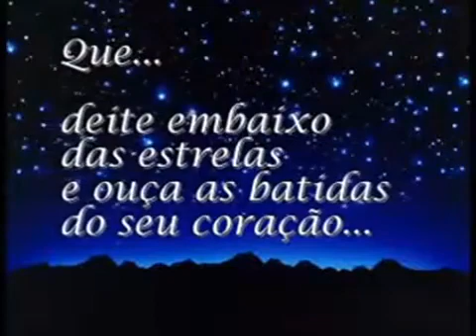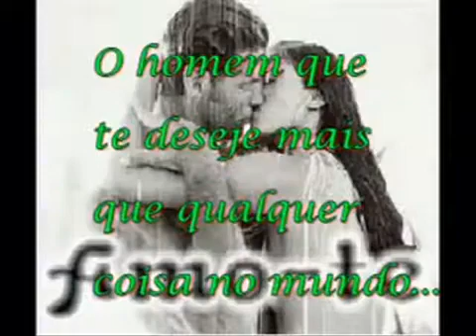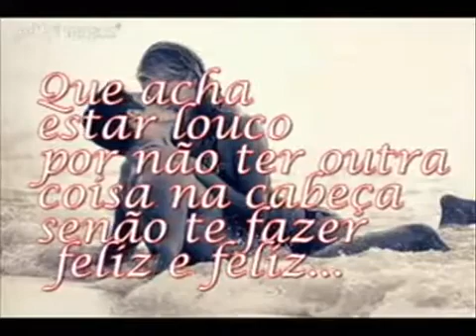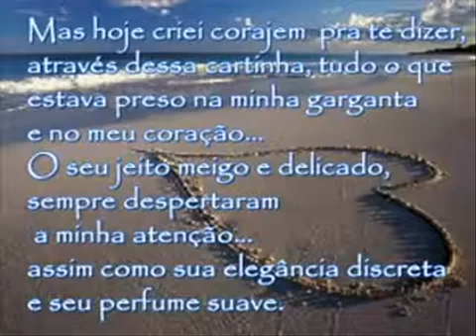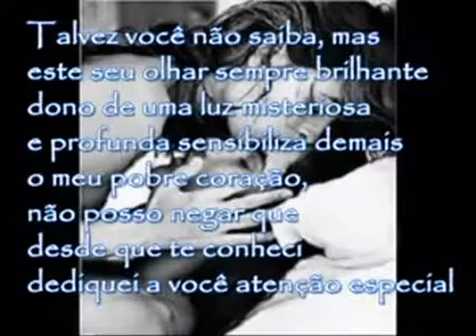world class beat by dj sombra